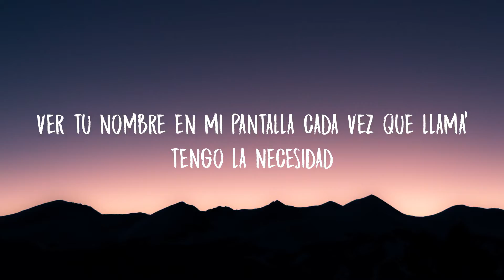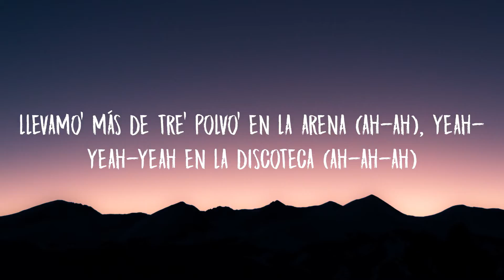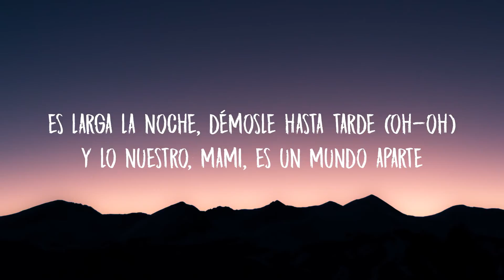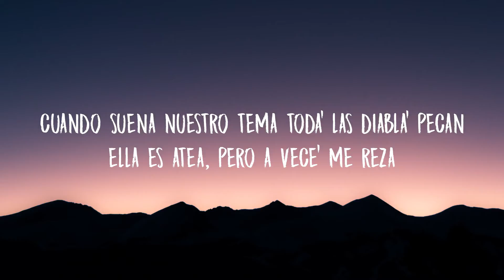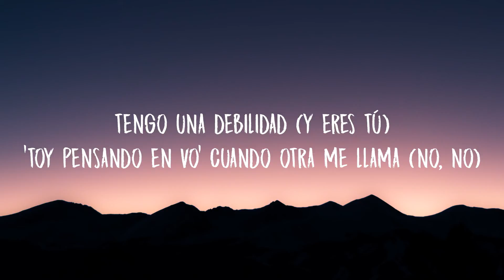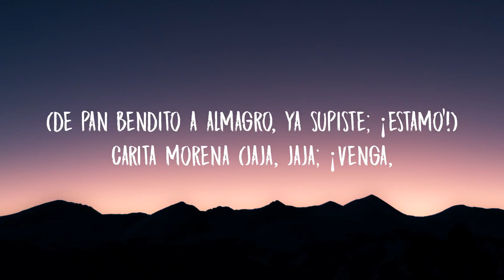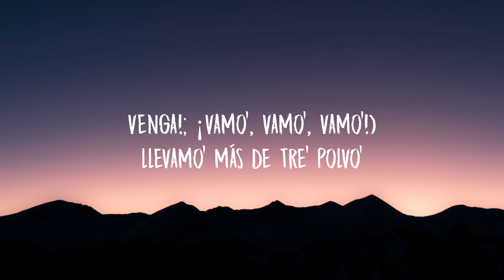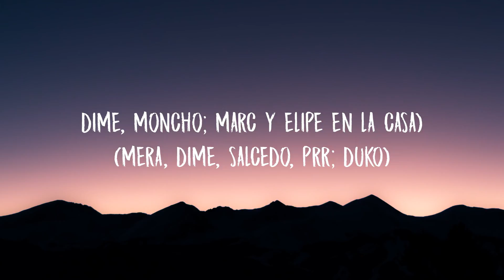Omar Montes, Duki - Carita Morena (Letra/Lyrics)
Lyric Video for “Carita Morena” by Omar Montes, Duki.